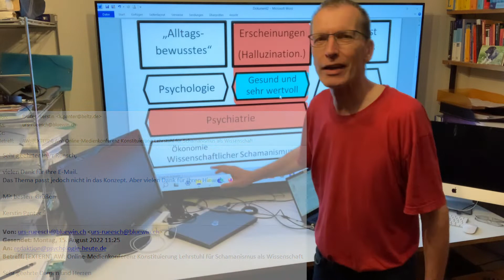C67 (10) Sich zeigen und austauschen